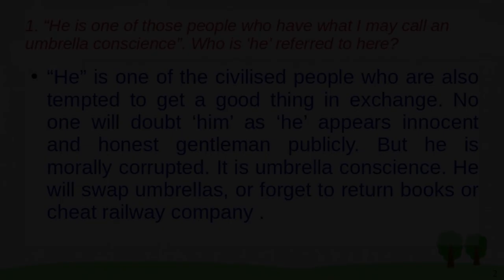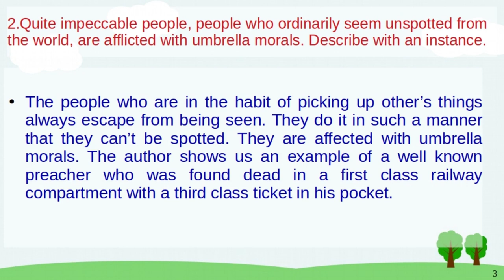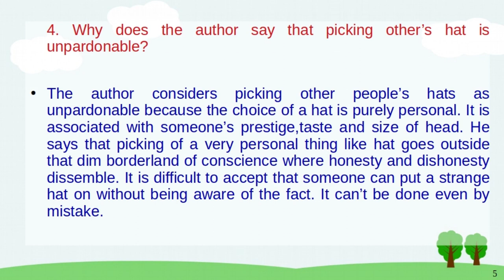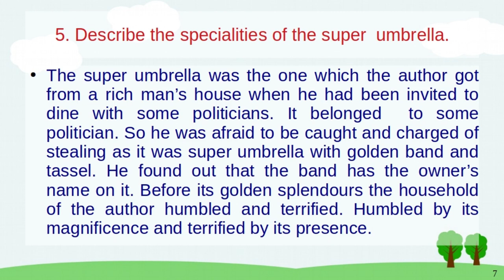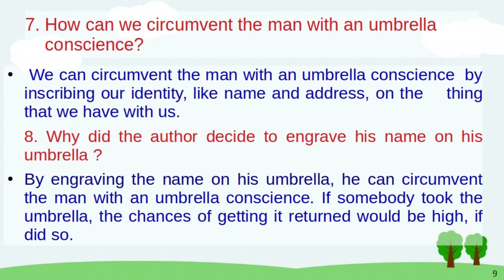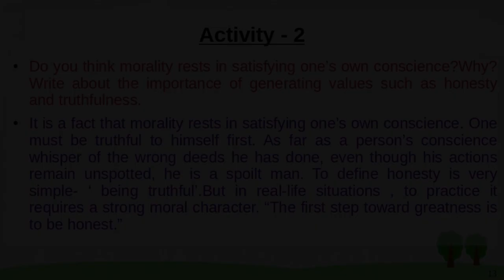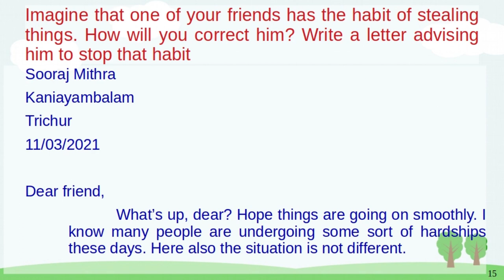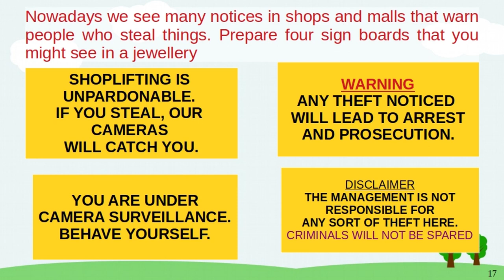Equivalency Plus One - On Umbrella Morals - Notes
On Umbrella Morals -  Notes - paragraphs and short answers